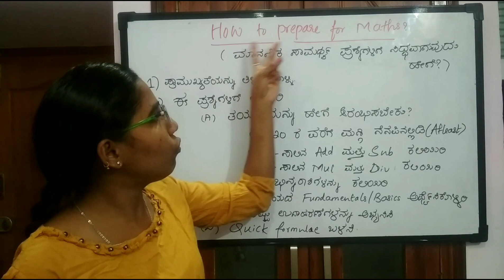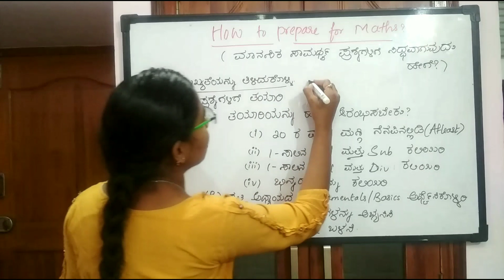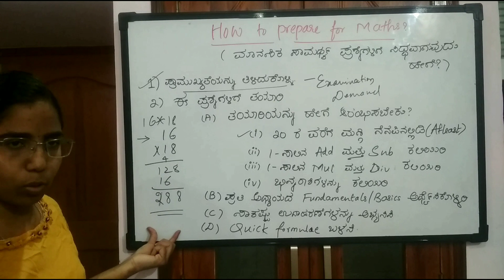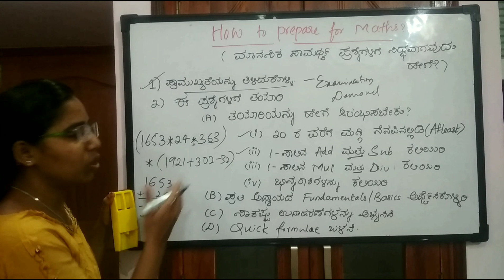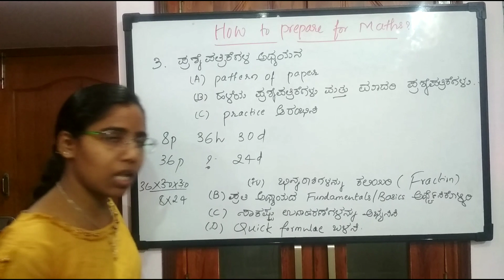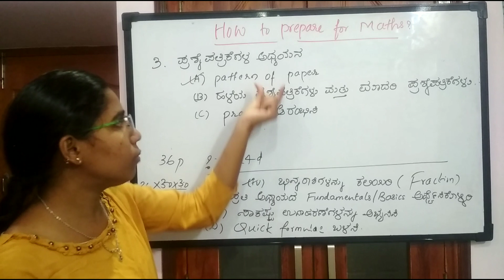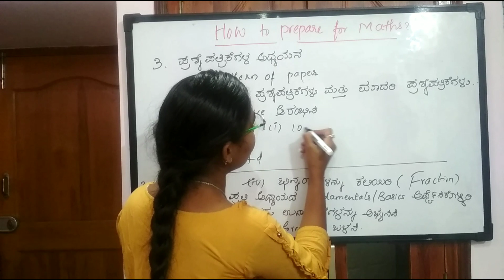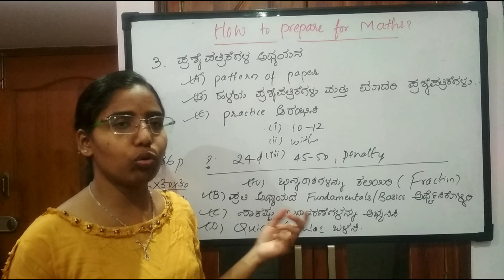MENTAL ABILITY in Kannada|How to prepare for Maths/Aptitude/Mental Ability By Shweta Babali.